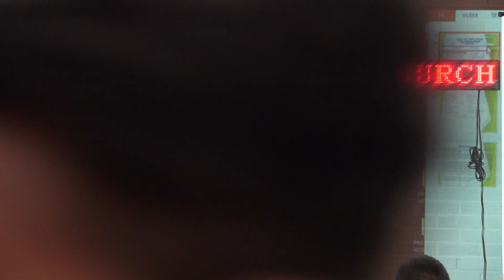Oct 1,2017 Zarh NCMC pumhnak - 3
Thawngtha chim: Pu Ram Peng